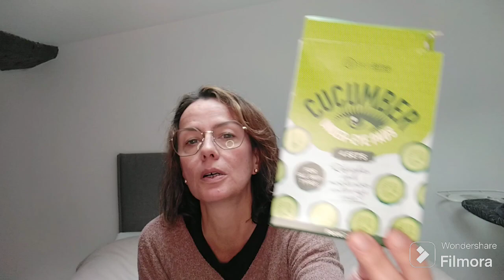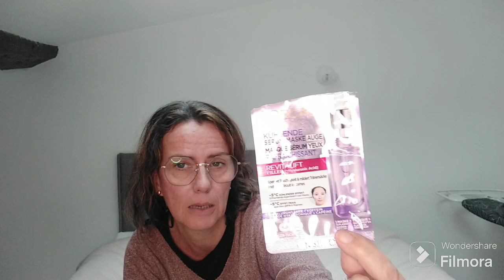Mes produits terminé du mois d'Octobre 🍁🍁🍁🍁🍁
Je vous retrouve aujourd'hui pour vous présenté mes produits terminé du mois d'octobre !

À tout bientôt pour une prochaine vidéo 😉😘